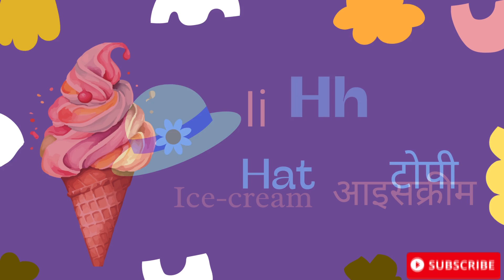अ से अनार आ से आम, क से कबूतर| अआइईउऊ, कखगघ| हिंदी वर्णमाला, एबीसीडी| a se anar aa se aam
Hello Friends,
This video is a kids cartoon which will help them learn "Hindi Varnmala". Visuals in the form of colorful cartoons is a  treat for the kids. Toddlers & babies love colors hence we have used colorful letters illustrations.
Parents, teachers, kindergarten schools, pre-schools, babies, kids and children will surely enjoy the e-learning baby videos that we have created.
Making learning & education fun is our passion. Hope you like the content we create.

अ से ज्ञ तक song, अ से ज्ञ तक वर्णमाला, अ से ज्ञ तक english, अ से ज्ञानी तक, अ से ज्ञ, अ से ज्ञ तक वर्णमाला, अ आ इ ई उ ऊ ए ऐ ओ औ, हिन्दी वर्णमाला उच्चारण,   आ से आम,  क से कबूतर ख से खरगोश, हिंदी बालगीत, क से ज्ञ तक हिंदी वर्णमाला, हिन्दीस्वरव्यजंन, अ आ इ ई इन हिंदी, अ आ इ ई उ ऊ ए ऐ ओ औ, वर्णमाला, आ से आम, क से कबूतर, अ से अनार आ से आम, एबीसीडी वर्णमाला, अ से अनार आ se आम,